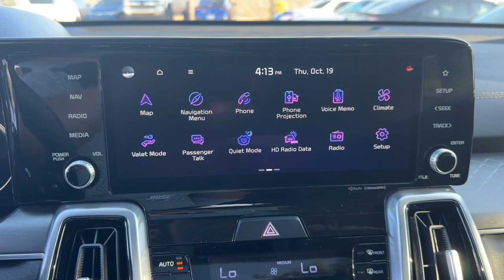2023 Kia Sorento Gilbert, Chandler, Mesa, Queen Creek, San Tan, AZ 233393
Passion Red New 2023 Kia Sorento SX Prestige available in Gilbert, Arizona at Horne Kia. Servicing the Chandler, Mesa, Queen Creek, San Tan, AZ area.

Horne Kia
1465 E Motorplex Loop